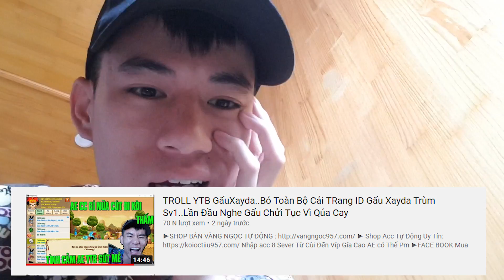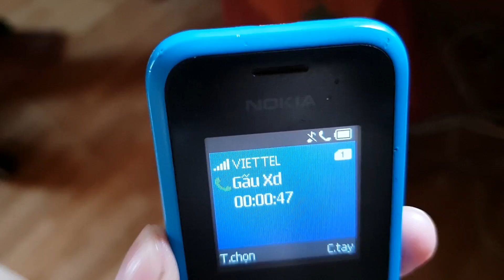Kết Nối Lại Tình AE Với YTB Gauxayda...Kòi Cầm 1TR Ngọc + 10 BỘ 1S Mua Lại Toàn Bộ CT Cho Gauxayda